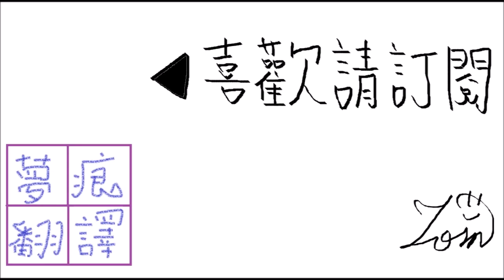狂亂的敘事詩 暗黑神意 2-6 你的刻印是屬於我的(上)